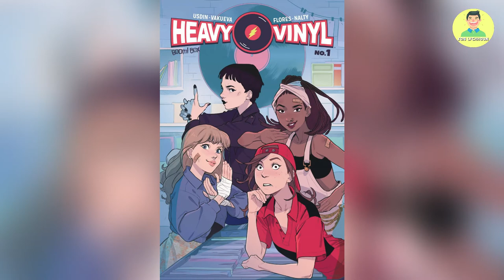Funny Comics | Hilarious Comics | Funny And Stupid Comics | Short Funny Comics #1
Short Funny Comics to make you laugh.

💖 Check other funny video 💖:
🎵 Music 💖:
💖 Source 💖:
Link: comiconlinefree

sad reality,deep meaning images,Deep Meaning Motivational Pictures,Thousand Words about today's World,onepicturemillionswords,Todaysreality,Sad Reality Of Today's Modern World,Painful Pictures,Painful Illustrations,Illustrations That Reveal The Harsh Reality Of Our World